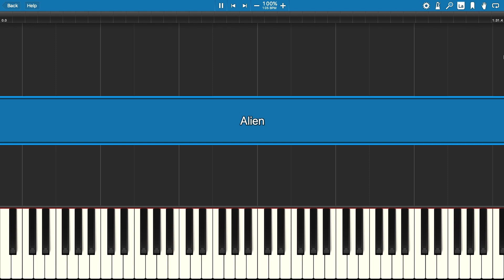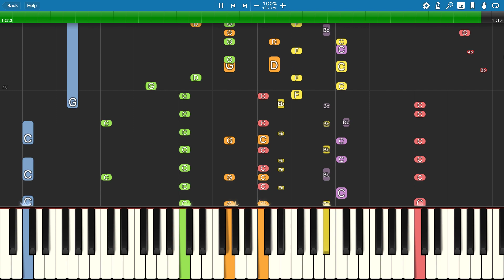Alien Time Meme Piggy - Piano Tutorial - Kitty channel afnan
How to play the Alien Time meme as shown in the Piggy animation by Kitty channel afnan, based on pastarru's animation for the same song, another gunga ginga type beat, by AnythingTypeBeats.